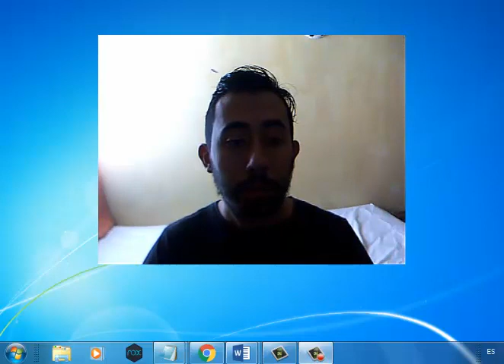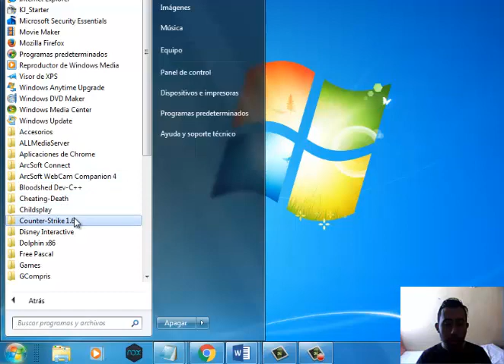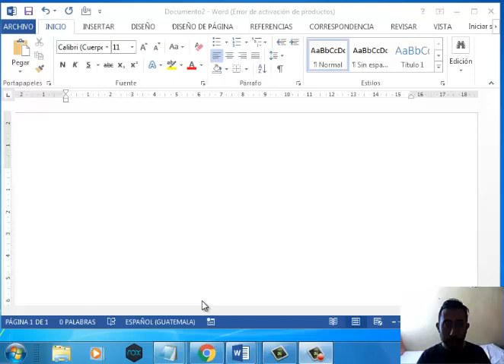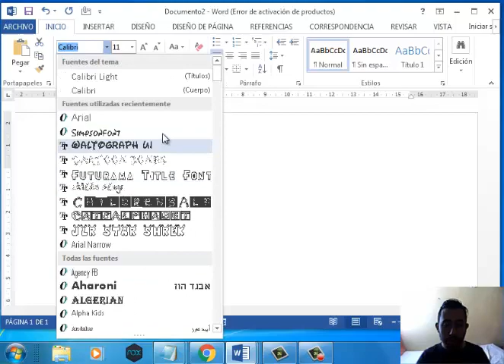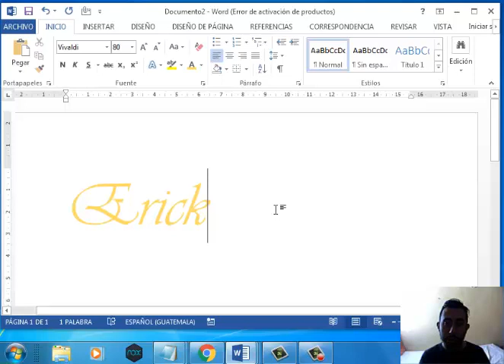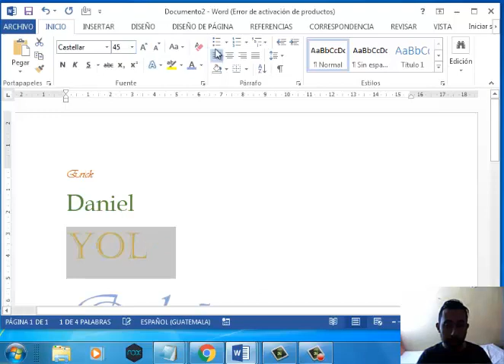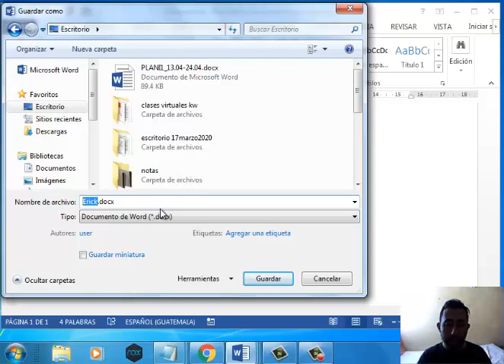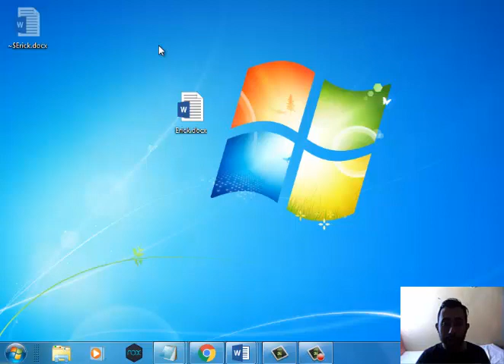Introducción Microsoft Word